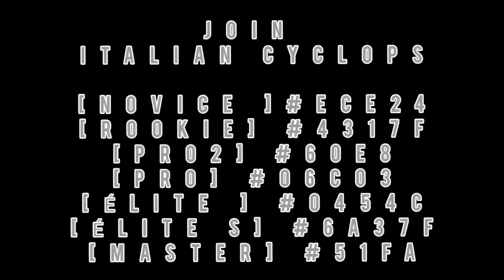BurstOfSpeed Class A - 00 :18 :988 1% @ Roman Tumble - Apshalt 9 on Nintendo Switch ™